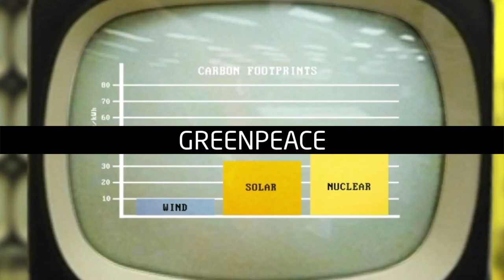5h46m23s29f Nuclear Power is Carbon Free Energy - For Example - Bridge Moment - TR2016a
making it clear that nuclear power is a carbon-free energy.

Nuclear power is essentially carbon-free energy.

-or even addressing people's concerns about fuel rods.

For example, [bridge moment]